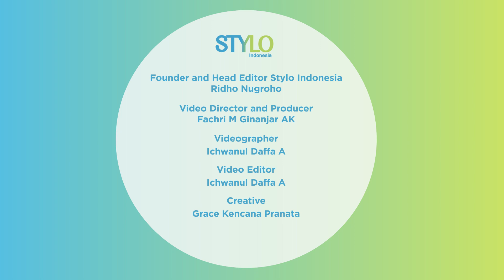Tips Belanja Skincare Murah di Mall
Siapa sih yang nggak mau hemat dengan tips belanja skincare murah di mall? Apalagi buat pemburu diskon wajib tahu banget tips belanja skincare murah di mall. Tonton video ini sampai habis untuk tahu tips belanja skincare murah di mall!

Credit.
Producer : Fachri M Ginanjar A K
Beauty & Fashion Stylist:
Videografer : Ichwanul Daffa Alaudin
Video Editor : Ichwanul Daffa Alaudin
Creative : Grace Kencana Pranata